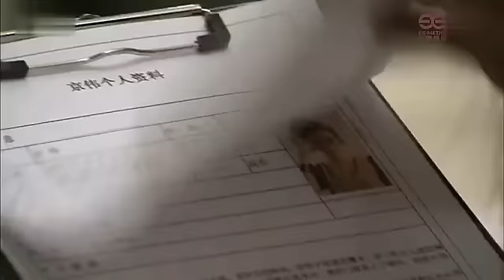i Me（跨国女子组合）MV - I ME-Honey Honey